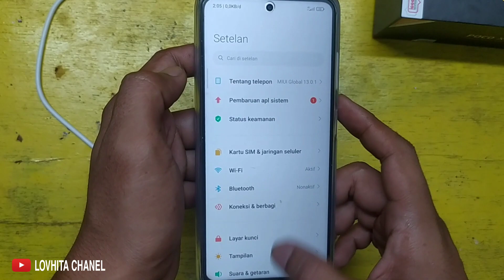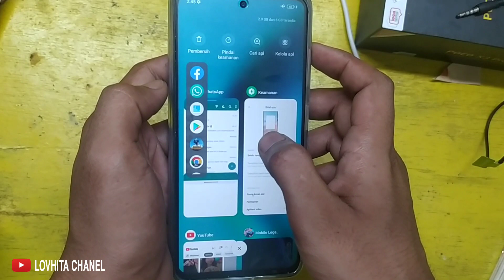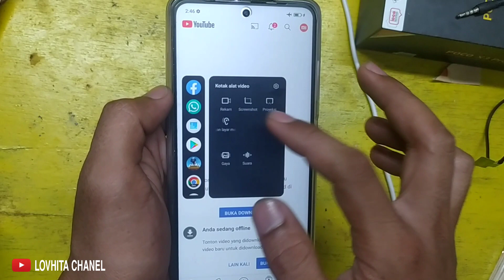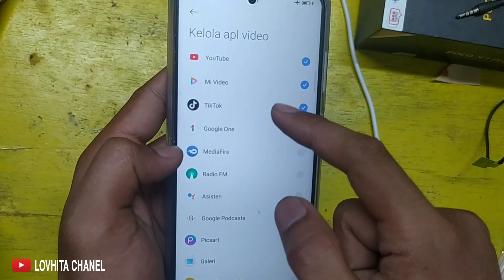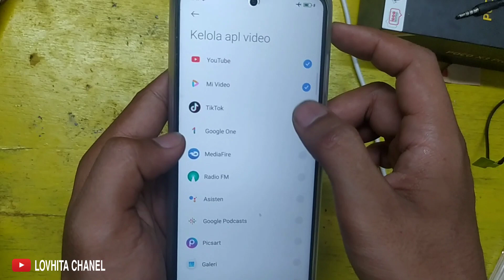cara aktifkan kotak alat video dan fitur bilah sisi di MIUI 13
Halo semua nya kembali lagi di Chanel saya Lovita Chanel , nah video kali ini saya berbagi 1 tutorial khusus nya buat teman-teman yg pengguna MIUI 13

Yaitu tentang fitur bilah sisi di Xiaomi dan cara aktifkan fitur kotak alat video

Fitur spesial , bilah sisi , selau tampilkan , tampilkan saat sedang bermain , tampilkan saat memutar video

Nah fitur-fitur di atas akan saya jelaskan satu persatu

Ok sobat tanpa lama 2 masuk aja ke video nya , tonton sampai habis agar mengerti